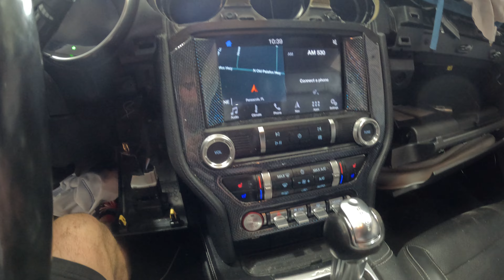0855Q 2019 MUSTANG 5.0L Engine Salvage Wrecked Part Out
Thanks for taking a look at our recently dismantled wrecked salvage parts donor. This 2019 MUSTANG has recently been parted down and is no longer rebuildable to purchase as a salvage rebuilder. Link to our eBay Parts for this stock Most of our wrecked cars and trucks come from insurance salvage auctions from across the US. We take pride in selling these used auto parts to serve our local customers and by shipping within the US 48. We sell the majority of our parts with a 90 day warranty and can offer lifetime warranties on most of our used parts.